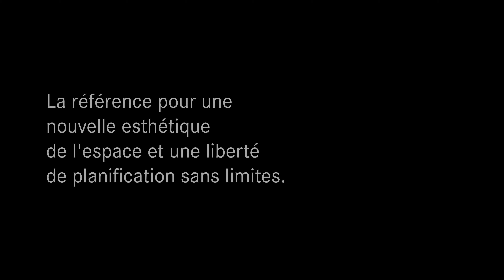Dispositifs aspirants de table de cuisson BORA – Un design intemporel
Découvrez-les maintenant en direct dans nos expositions à Schinznach-Bad, Zurich et Crissier ou chez votre cuisiniste.